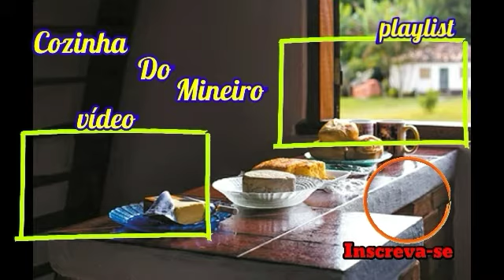bolo rústico de laranja 🍊🍊🍊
este bolo de laranja  ficou muito bom e é super fácil de fazer , aqui na cozinha do mineiro você vai receber várias receitas doce receitas salgadas e receitas super fácil de preparar.

ingredientes:
farinha de trigo
ovos
óleo
açúcar
suco de laranja
assista o vídeo pra você conferir o preparo desta deliciosa receita

forno 180 graus por 35 minutos